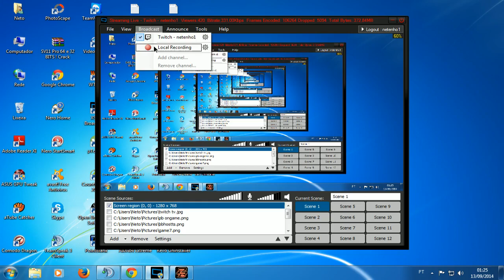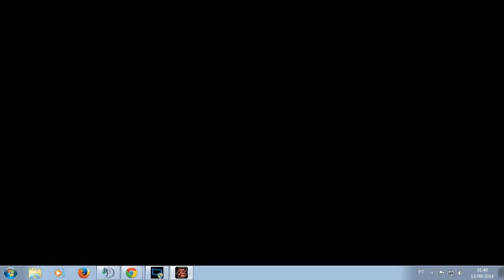Netenho mlg megaton furia stormtube